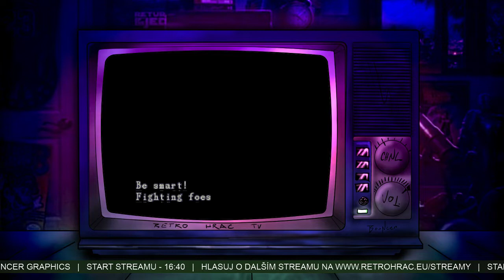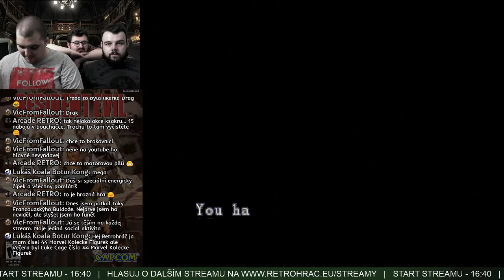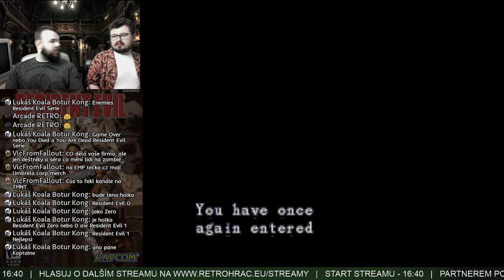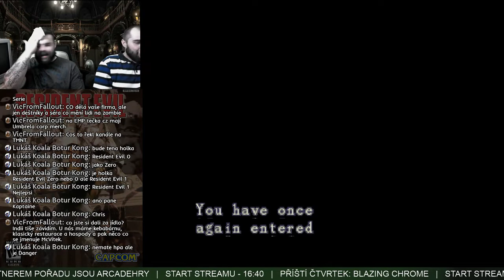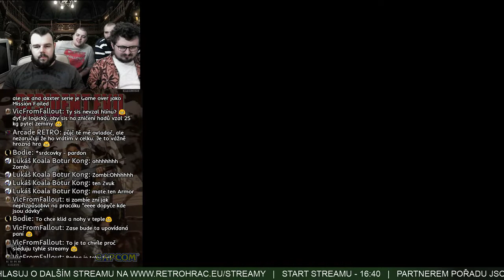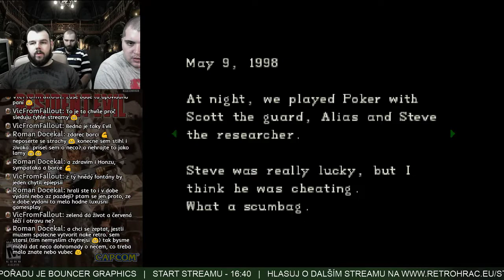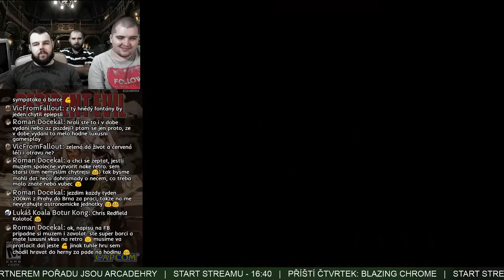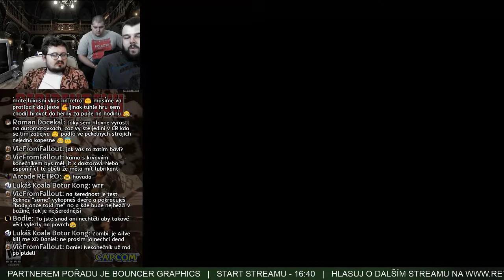RETRO HRÁČ STREAM - RESIDENT EVIL (+ HONZA POTMĚŠIL)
Hráči: Daniel99j, KAT
Special Guest: Kanál Honzy Potměšila
Konzole: Playstation 1
Emulator: ePSXe

První díl této legendární akční adventury vyšel v roce 1996 na platformách Sony PlayStation a Sega Saturn a později konvertována také na PC. Hru vytvořila společnost Capcom s týmem Shinjiho Mikami, který využil své zkušenosti z vývoje hororového RPG Sweet Home. Stylizace Resident Evil čerpá z herní série Alone in The Dark a béčkových hororů George Romera. Hra je zasazena do 3D prostředí rozsáhlého sídla, které je plné zombies a dalších zmutovaných příšer lačnících po krvi a vládne silně děsivou atmosférou. Hráč si na začátku hry může vybrat ze dvou hratelných postav. Každá postava má rozdílné vlastnosti a také postupy ve hře. Pro boj s nepřáteli je hráč z počátku vybaven pistolí, útočným nožem a sprejem první pomoci. V průběhu hry je pak možné získat i těžší kalibr (brokovnici, bazuku nebo kolt magnum). Munice je v herním prostředí různě poschovávána a občas je zapotřebí náboji šetřit. K tomu aby hráč úspěšně postupoval ve hře, je však nezbytné i hledat klíče a jiné předměty a umět je použít na vybraných místech. Jako nápověda ve hře slouží různé zápisky a deníky těch, kteří na místě pobývali.

Odkazy:

OFICIÁLNÍ WEB